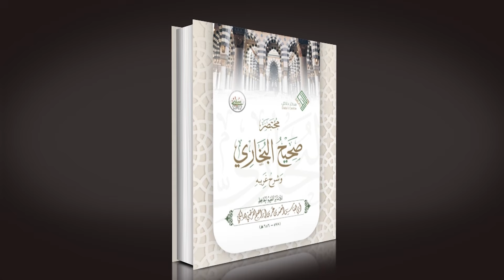دانيشتني ئیمانداران - وانەی (109)